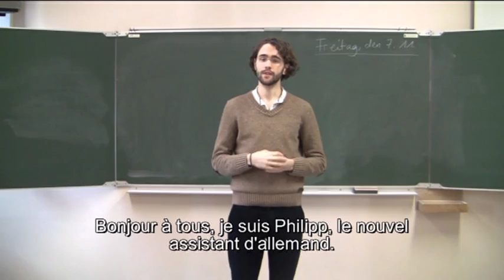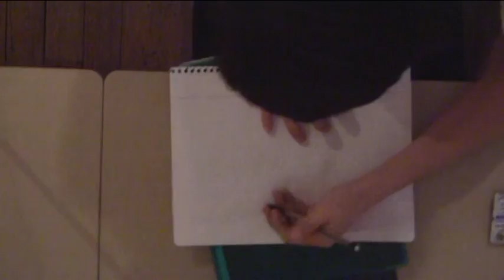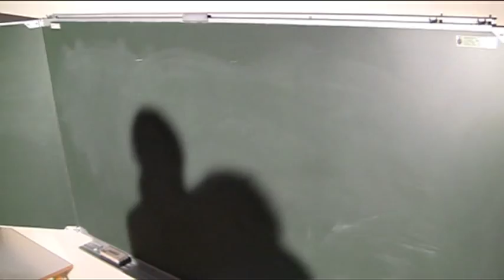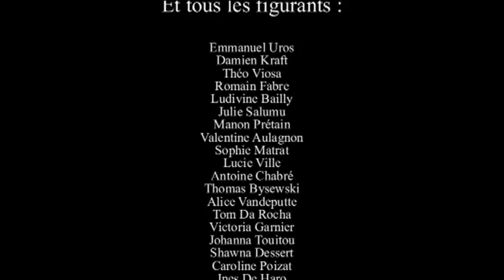Herr Bohne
Film réalisé par Mathilde Aubret, Ludivine Bailly, Franck Delomme, Damien Kraft et Éléonore Lou Bigi avec l'option Cinéma Audio-Visuel du lycée Jean Puy.